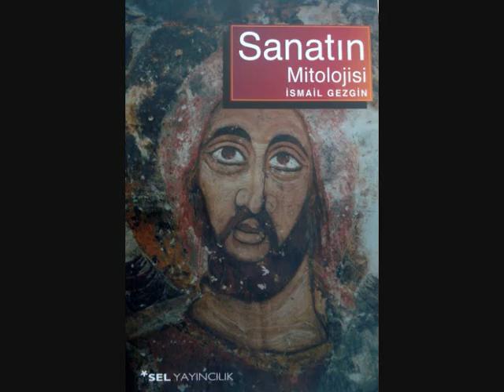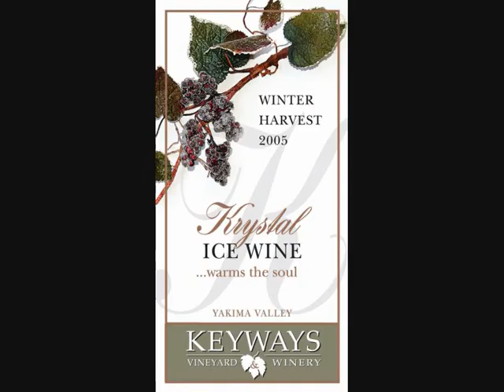#30 Kahve Molası - Tanrıların İçkisi : Şarap